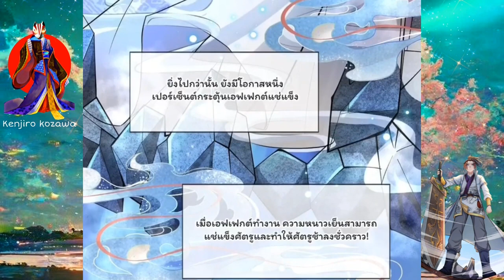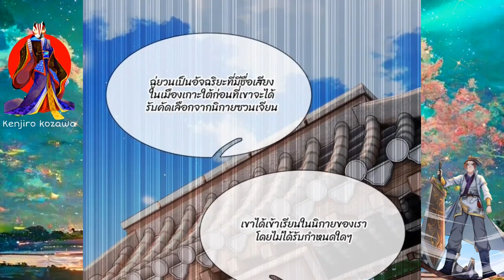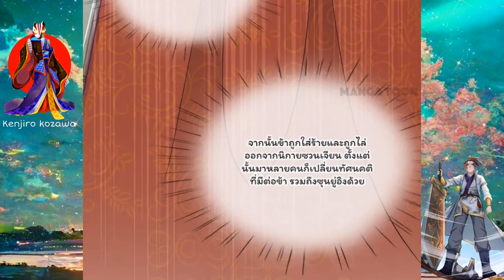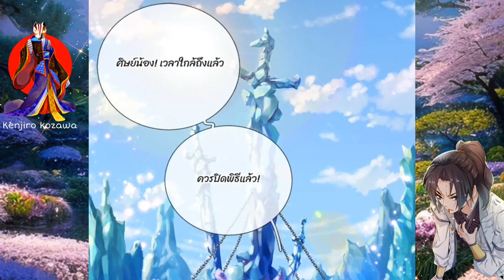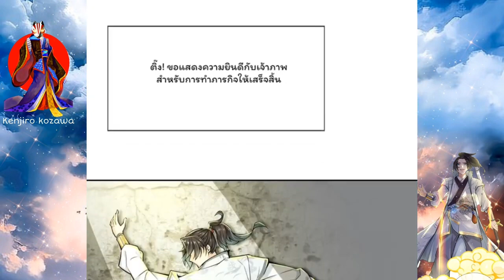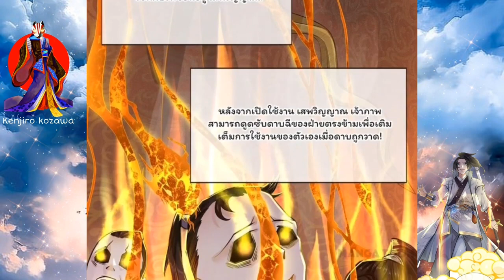รวมตอนพิเศษเคนโด้สะท้านฟ้า [ตอนที่ 1 - 10]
เพลง